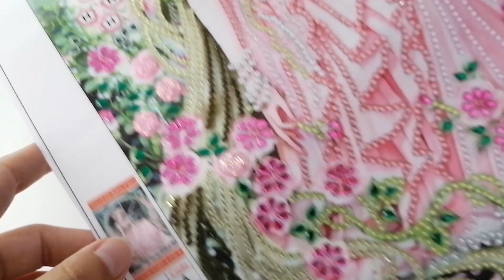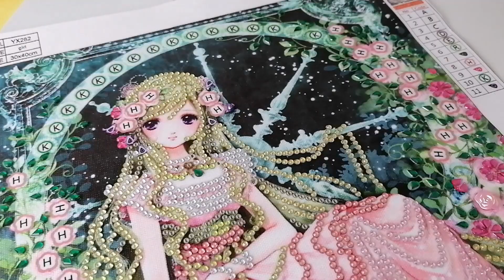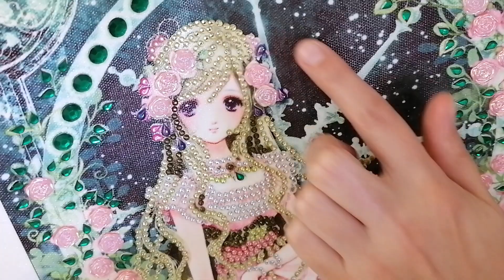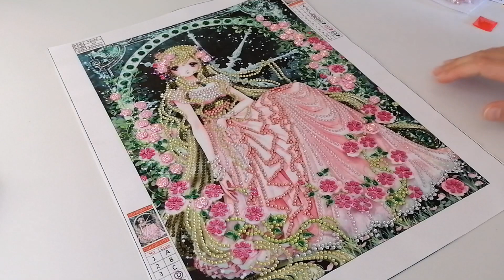DP - Avis & Réalisation - Flower Girl - DIY Digital Art - Revue Diamond Painting